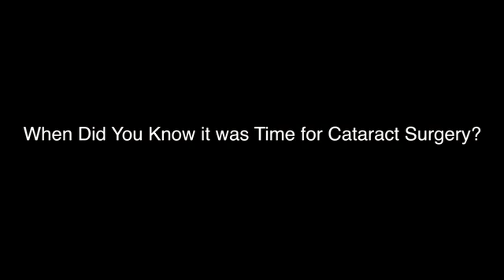Life after Cataract Surgery without Glasses!! - Colby Stewart, MD, FACS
This testimonial is from a long time friend and patient of my father and myself. He had topical, no stitch, no patch cataract surgery over a year ago, with implantation of New Technology presbyopic correction implants. The new implant allows most patients to live out their lives without the use of glasses after surgery. The New implant differs from the standard cataract implant by allowing patients to see up close, intermediate, and distance without the need for glasses.